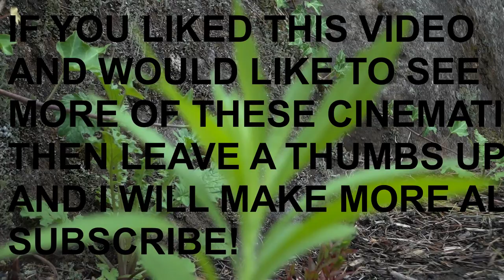LIFE | CINEMATIC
I AM A INSPIRED CINEMATOGRAPHER IM 15 1/2 YEARS OLD
AND HOPE TO BECOME A PRO CINEMATOGRAPHER

AND - GOPRO (HERO 3+)
AND -SONY CYBERSHOT

ANOTHER TRIPOD -

MY FREINDS YOUTUBES!

MATT -
WHAT I WANT TO UPGRADE TOO

WHAT I WANT FOR FILMMAKING -

BATTERIE GRIP

DSLR RIG

it helps people on YouTube decipher if the video is worth watching:)
I will be uploading videos 2 DAYS A WEEK!!
I UPLOAD VLOGS EVERY DAY 5:00PM - 11:00 PACIFIC TIME